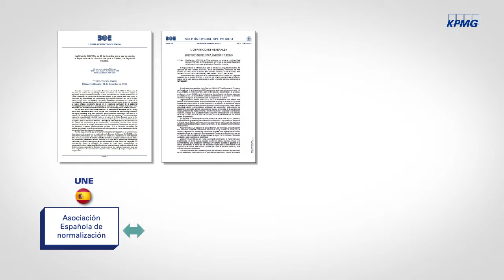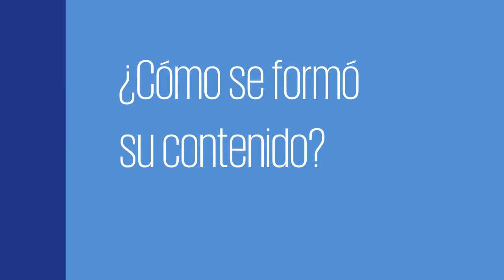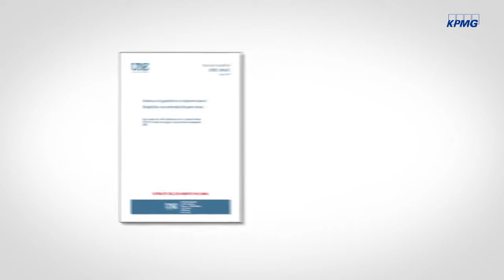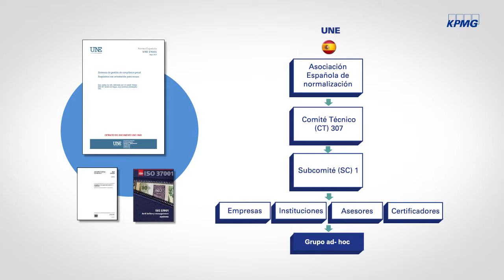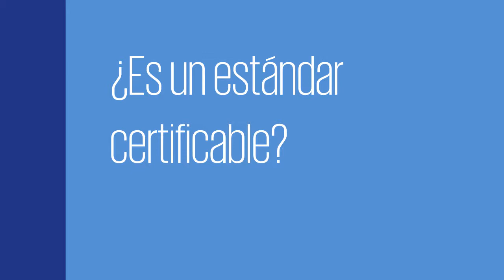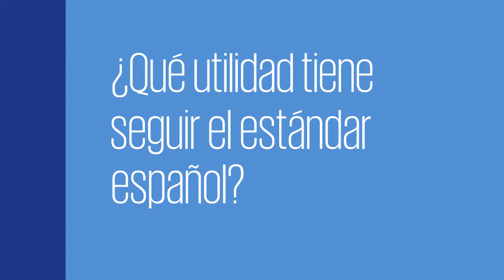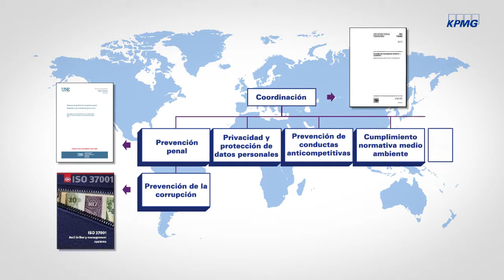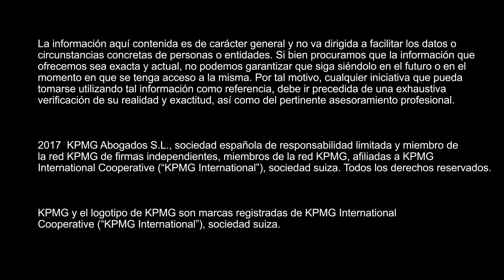El estandar UNE 19601 en 10 preguntas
Alain Casanovas socio responsable de los servicios de Compliance en KPMG Abogados analiza el estandar UNE 19601